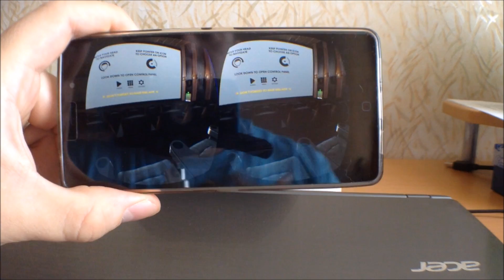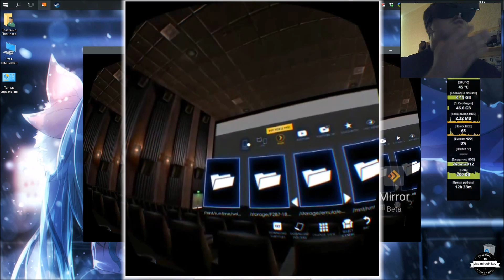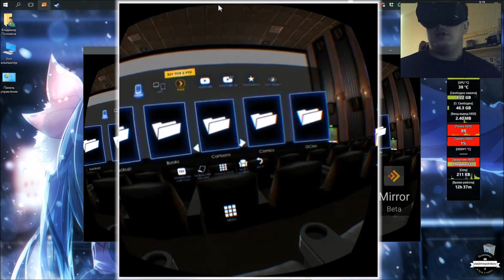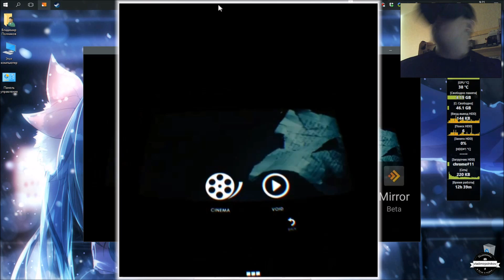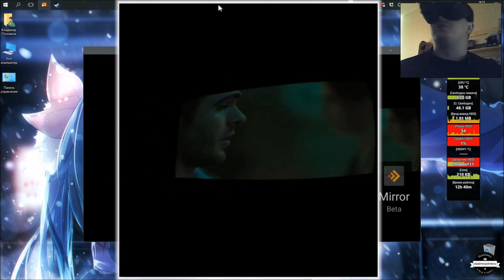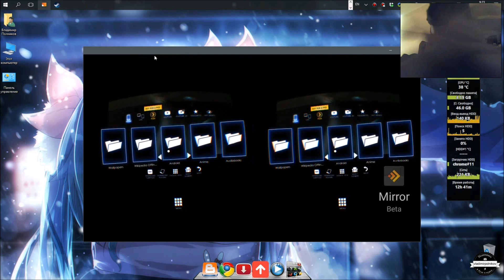VR кинотеатр Xiaomi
*тут была ошибка во времени! публикация и запись видео проходили в разные промежутки (до начала акций на GearBest) - сейчас шлем Xiaomi отдают за сумму чуть больше тысячи рублей, а ColorCross A24 [второй шлем] вообще за 900 рублей (на AliExpress тоже скидки - и если что, обзор второго шлема есть у меня на канале) Вот так удачно попал на распродажную неделю... =)

Ништяки для гика (фитнес-браслеты, наушники, камеры, умная электроника и прочее)